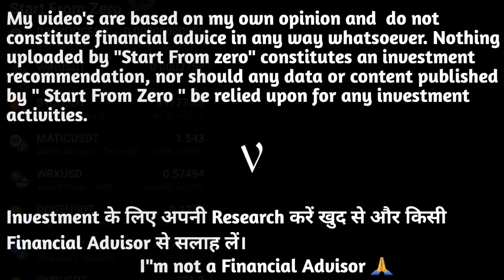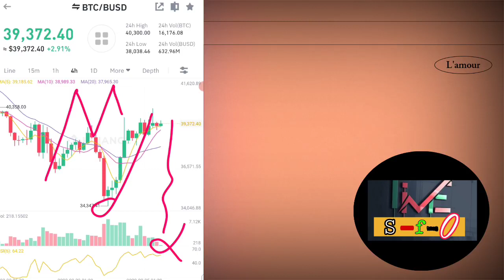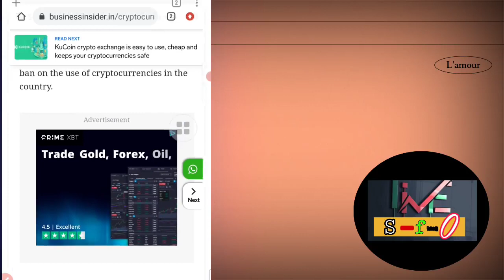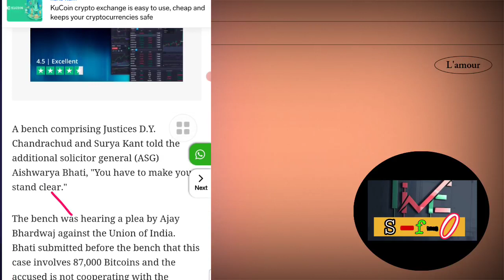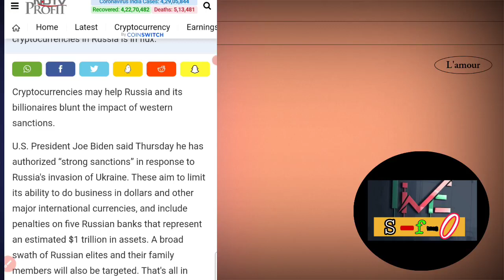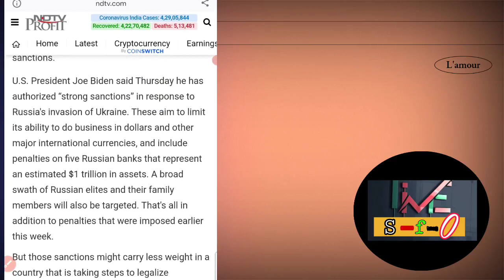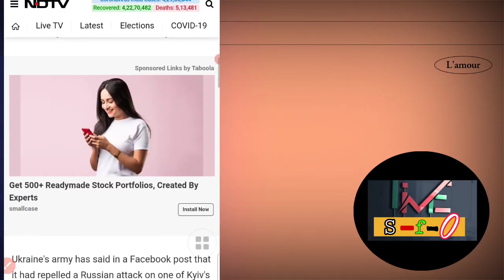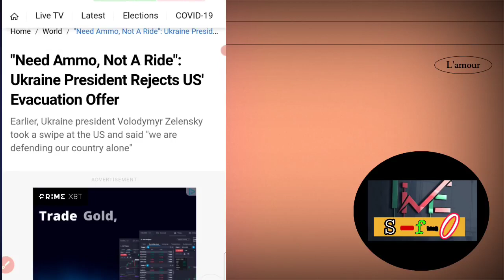Cryptocurrency News India Today || cryptocurrency in india,cryptocurrency news india,cryptocurrency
Hello Guy's,

 Registration Link👇🏻👇🏻👇🏻👇🏻👇🏻👇🏻👇🏻